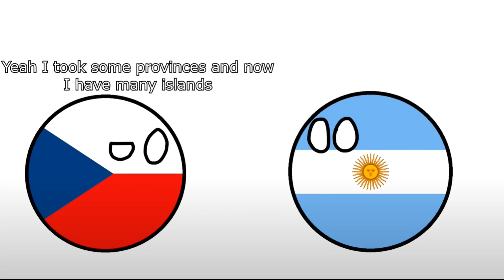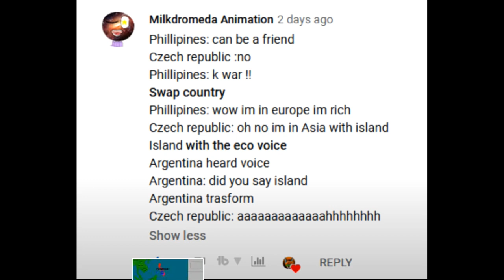When World War IV Hapenns Czech Republic VS Philipines